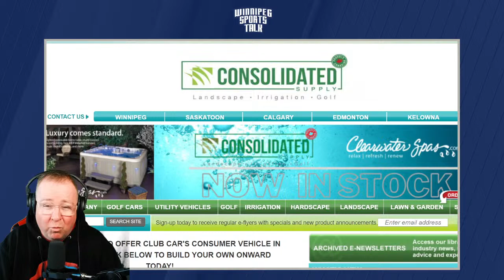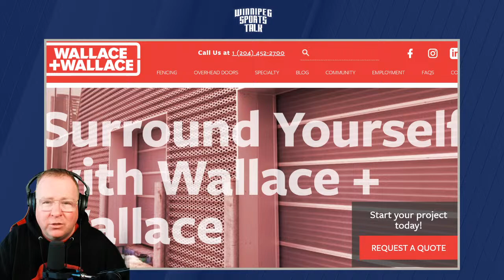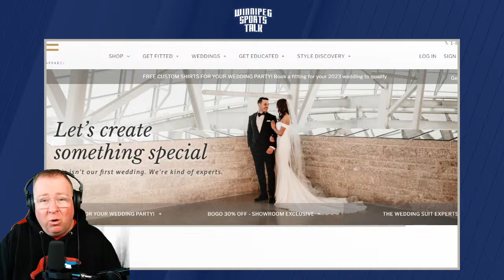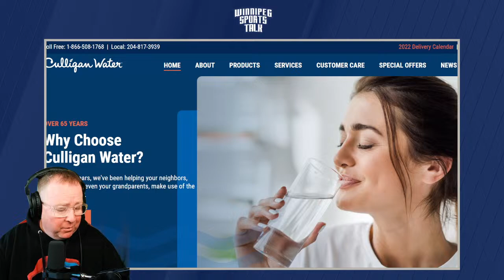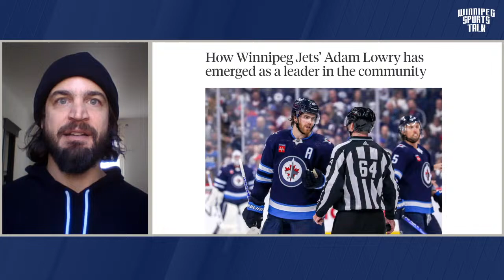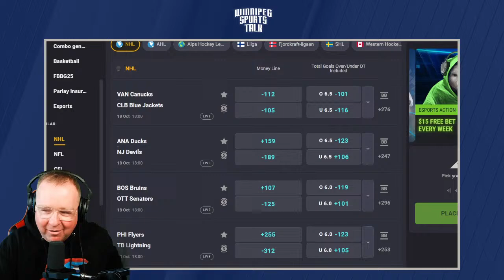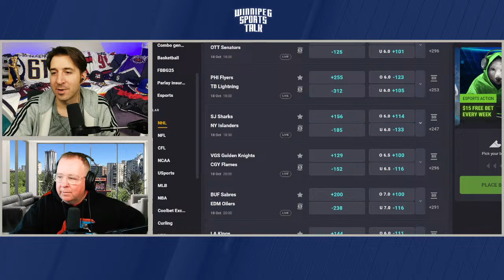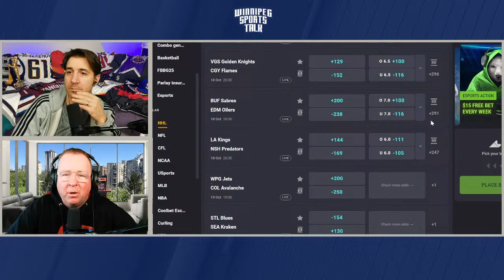Winnipeg Jets lose to the Dallas Stars, Blue Bombers extend Zach Collaros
Andrew "Hustler" Paterson and Michael Remis recap the Winnipeg Jets loss to the Dallas Stars in the second game of the regular season and discuss the Blue Bombers signing Zach Collaros to a three-year contract extension. Guests: Ed Tait of BlueBombers.com, Jamie Thomas of CJOB, Murat Ates of The Athletic and Andy McNamara of UFF Sports.

Topics:
Countdown (0:00)
Intro, Jets lose to Dallas, Collaros extended (0:40)
Scott Arniel postgame comments (11:30)
Ed Tait on the Zach Collaros extension (15:40)
Jamie Thomas of CJOB (32:07)
Murat Ates of The Athletic (54:36)
Andy McNamara on the NFL (1:27:40)
Coolbet Lines & Wrap Up (1:51:45)

Special thanks to our sponsors: Boston Pizza, Nott Autocorp, Dairy Queen, Royal Sports, Coolbet.co, Little Brown Jug, Canadian Club, Princess Auto, Eph Apparel, Vita Health, Wallace & Wallace, Breezy Bend, Consolidated Supply and Culligan Water.

Thumbnail Photo Credit:  WST